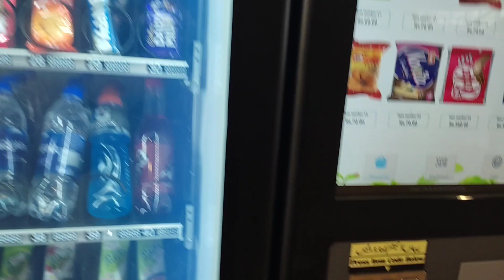Trainings Begin Again - off to Islamabad.